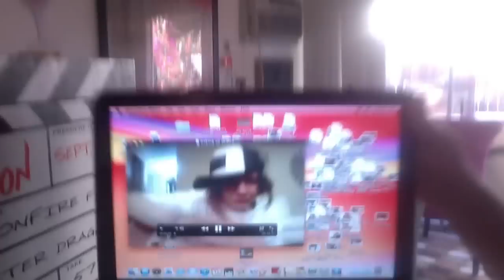Rainbow Light V.S. Vampires n' Dirt devils......Tinktret.mov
If you follow the Devil down the dirt trail. YOU SUCK!
The World and how having my Daughter Ariel the Rainbow of my life, has showed me to "Believe in LOvE n' Live in a magical manner 4 Love n Light.
 and to protect myself by discerning from " The Fight of The "SLEEPERS Or.. Haters"
... " I love You!!! Ari...